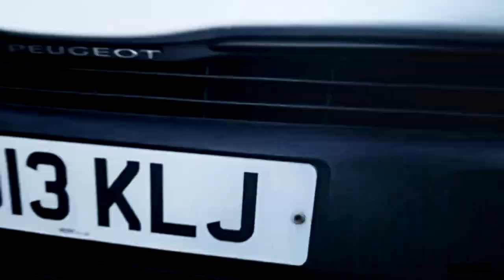Emmerdale ✘ Believer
This has been almost finished for months now, aaaand I've only just added the finishing touches.

• song: /watch?v=7wtfhZwyrcc (pitched)
• coloring: lightningxdisaster